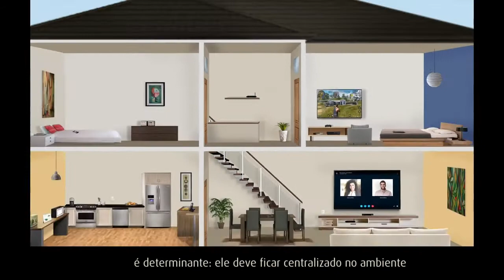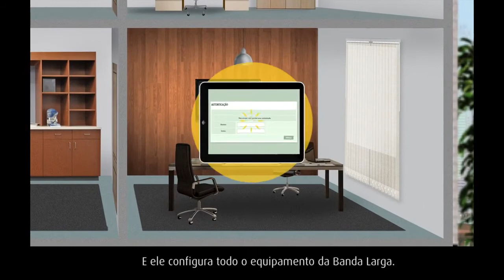Como compartilhar WiFi e melhorar o sinal da conexão